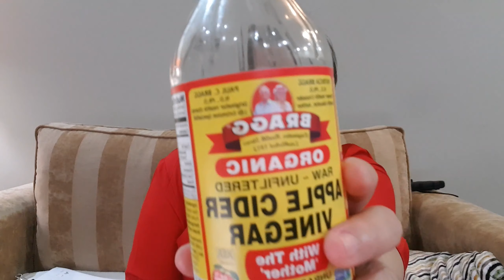APPLE CIDER VINEGAR SOLUTION FOR ACNE|JENNYS WORLD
Acv is one of the source of AHA which exfoliates the face,removes excess oils,reduces fine line,and improves skin tone.